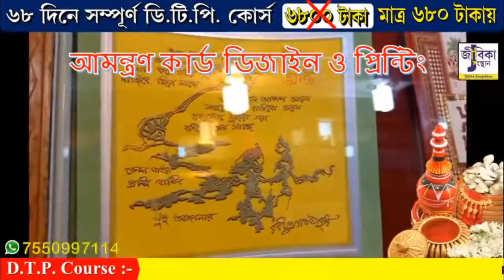How to Start Weeding Card and Screen Printing business | আমন্ত্রণ কার্ড-স্ক্রিন প্রিন্টিং-এর ব্যবসা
আমন্ত্রণ কার্ড ও স্ক্রিন প্রিন্টিং-এর ব্যবসা
How to make wedding Invitation Card design in Bengali.
বিয়ের কার্ড ডিজাইন কিভাবে করবেন। Wedding invitation card printing business plan.
Advanced DTP Course - এর মাধ্যমে আমন্ত্রণ কার্ড,  বিয়ের কার্ড ডিজাইন ও স্ক্রিন প্রিন্টিং-এর ব্যবসা করে নিজেকে স্বনির্ভর করুন।
"JIBIKA SANGSTHAN" is an online based SKILL DEVELOPMENT CENTER.
🔴 আপনি কি স্বনির্ভর হতে চান?
✅৬৮ দিনের Advanced DTP Training টি সম্পূর্ণ Business Oriented Practical Training; এই Advanced DTP Training টি সম্পূর্ণ Online-এ হবে। নিজের বাড়ি থেকেই এই Training টি করতে পারবেন। আপনাকে কোনো Training Center-এ গিয়ে Class করতে হবে না। এই ৬৮ টি ক্লাসের মাধ্যমে আপনি একজন দক্ষ DTP Operator বা Graphics Designer হয়ে উঠবেন।
🔥 Advanced DTP Course টি Complete করে নিম্নলিখিত কাজগুলো/ব্যবসাগুলো শুরু করতে পারবেন...
✅ প্রিন্টিং প্রেসের সমস্ত ডিজাইন এবং অফসেট প্রিন্টিং, স্ক্রীন প্রিন্টিং ও ডিজিটাল প্রিন্টিং।
✅ ডিজিটাল ফটো স্টুডিও ও ফটোফ্রেম-ফটো ল্যামিনেশানের ব্যবসা।
✅ ফ্লেক্স ব্যানার ডিজাইন ও প্রিন্টিং-এর ব্যবসা।
✅ গিফট আইটেম (কফি মগ-মোবাইল কভার-ফটো ফ্রেম-টি-শার্ট ইত্যাদি) ডিজাইন ও সাবলিমেশান প্রিন্টিং-এর ব্যবসা।
✅ সাইবার ক্যাফে, ডি.টি.পি ও অনলাইন বিজ্ঞাপন এজেন্সির ব্যবসা।
✅ রাবার স্ট্যাম্প তৈরির ব্যবসা।
⭐⭐⭐⭐⭐ Advanced DTP Training কোর্স টি কমপ্লিট করার পর নূন্যতম 30,000-40,000 টাকা আয়ের মাধ্যমে নিজেকে স্বনির্ভর করে তুলুন।

✅ DAY WISE CLASS DETAILS
✔️DTP Training Details :- 68 দিনের Online Advanced DTP Training টি তে Page Maker-এর 11 টি ক্লাস, বাংলা টাইপ-এর 1 টি ক্লাস, হিন্দী টাইপ-এর 1 টি ক্লাস, CorelDraw-এর 15 টি ক্লাস, Photoshop-এর 22 টি ক্লাস (তার মধ্যে বিশেষভাবে, ফটো এডিটিং-4 দিন, ফ্লেক্স ডিজাইন-4 দিন, গ্রাফিক্স ডিজাইন-4 দিন) । Scanner-এর ব্যবহার 1 টি ক্লাস , Digital Camera-এর ব্যবহার 1 টি ক্লাস, আামন্ত্রন কার্ডের Special ডিজাইন-1 টি ক্লাস, প্রাক্টিকাল প্রোজেক্ট-এর 4 টি ক্লাস, বেসিক Printing টেকিনক-এর 1 টি ক্লাস, Commercial Printing টেকিনক-এর 7 টি ক্লাস, মার্কেট ভিজিট- এর জন্য 1 টি ক্লাস, ব্যবসা শুরু করার গুরুত্বপূর্ণ পরামর্শের জন্য 1 টি ক্লাস । আপনাদের প্রশ্ন-উত্তর এর জন্য - 1 টি ক্লাস। এইভাবে 68 টি ক্লাসের মাধ্যমে আপনি একজন দক্ষ DTP Operator বা Graphics Designer হয়ে উঠবেন ।
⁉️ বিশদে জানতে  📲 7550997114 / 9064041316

➤➤এই চ্যানেলে আপনি Advanced DTP - VIDEO Editing - Advanced Excel - Facebook Ad Marketing -Basic Computer (Digital Literacy)-এর টিউটোরিয়াল পাবেন, যার মাধ্যমে আপনি আপনার কাজের দক্ষতা ও নতুন অভিজ্ঞতা অর্জন করবেন।